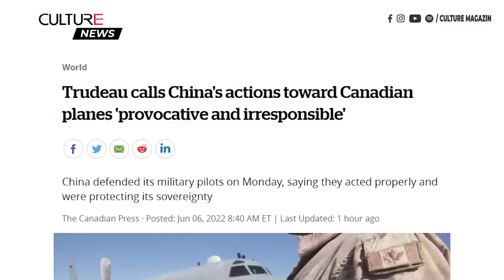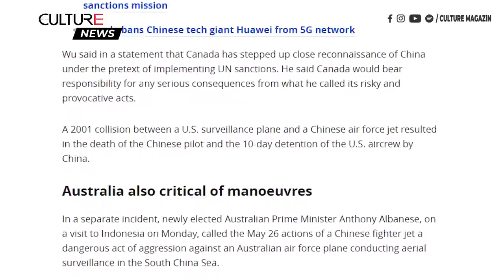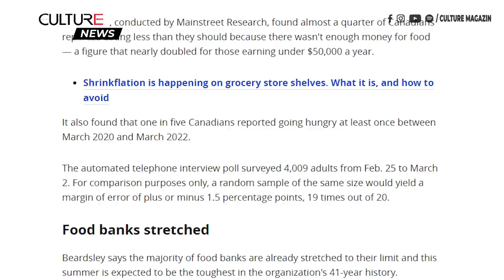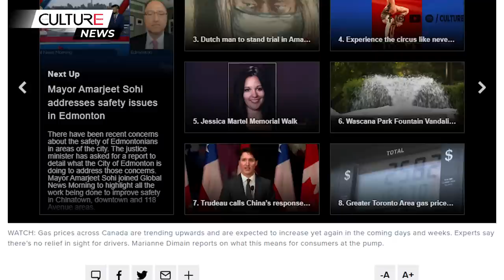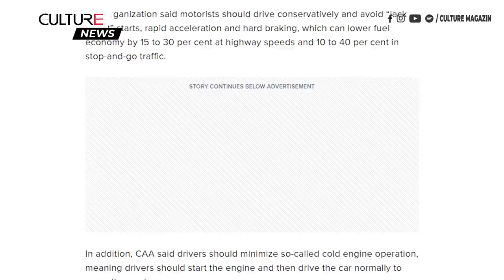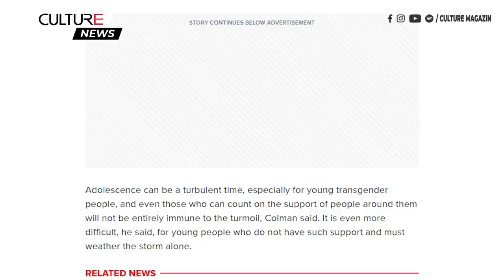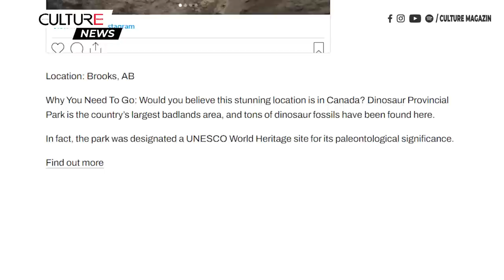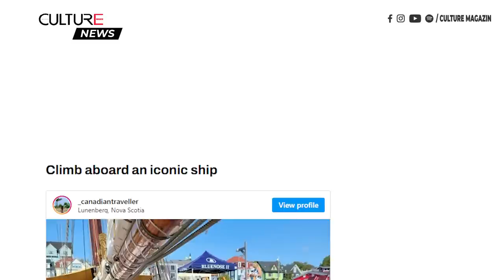🔴TIN CANADA CHIỀU 06/06 | Giá xăng đang tăng cao khắp Canada, và nó dự kiến sẽ còn tiếp tục tăng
Kính chào quý vị đến với Bản Tin Chiều 06 tháng 06 hôm nay, mời quý vị  theo dõi một số tin đáng chú ý như sau:

00:00 Canada:
● Trung Quốc nói Canada đã có các hành động khiêu khích và kém chuyên nghiệp trên không phận
● Gần một phần tư người Canada ăn ít hơn mức họ cần do giá cả tăng cao
● Giá xăng đang tăng cao khắp Canada, và nó dự kiến sẽ còn tiếp tục tăng
● Hơn một nửa thanh thiếu niên chuyển giới đã nghiêm túc cân nhắc việc tự tử
● Hãy tới 6 địa điểm miễn phí trong hè này để cảm thấy như một khách du lịch